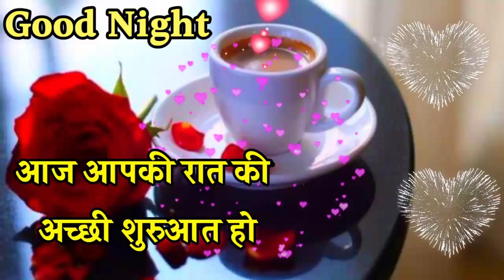गुड नाइट शायरी 🌹 Good night Shayari 🌹 गुड नाइट वीडियो 🌹 Good night video 🌹 Photo🌹 Wallpaper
Good night photos
New good night video
New good night status
New good night Shayari
New Good night wallpaper
New good night video status